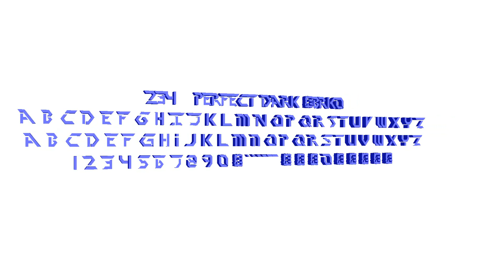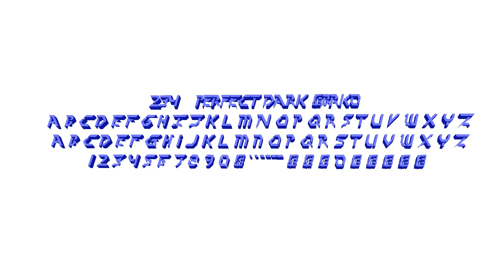234 PERFECT DARK BRK